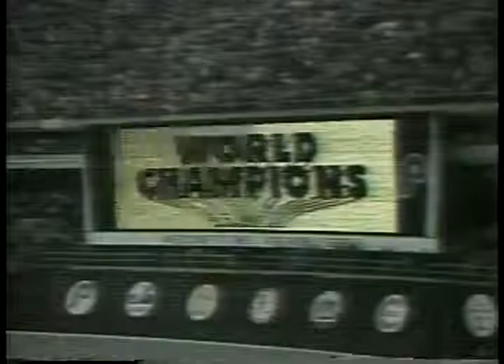MLB - 1980 - HBO Inside Baseball - Highlights Of 1980 MLB Season - With Barry Tompkins